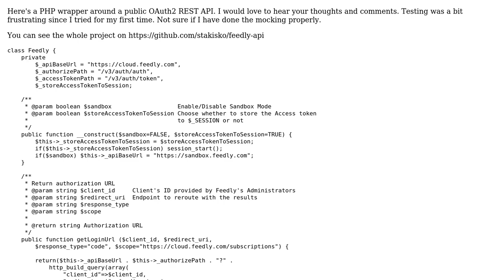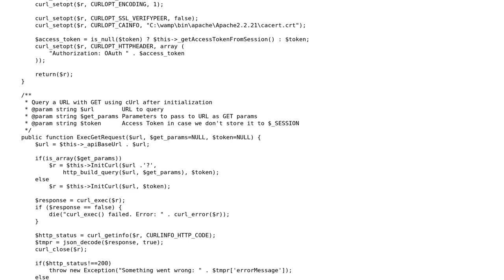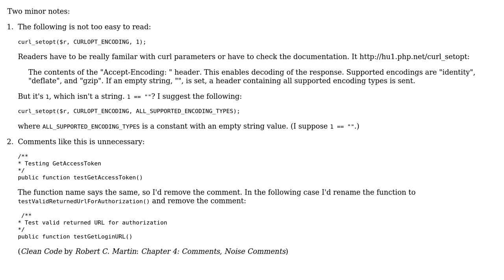Code Review: PHP wrapper around an API - best practices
With thanks & praise to God, and with thanks to the many people who have made this project possible! You are responsible for your own actions.